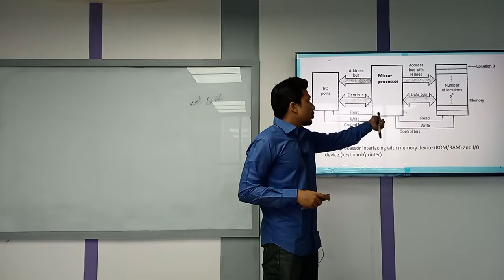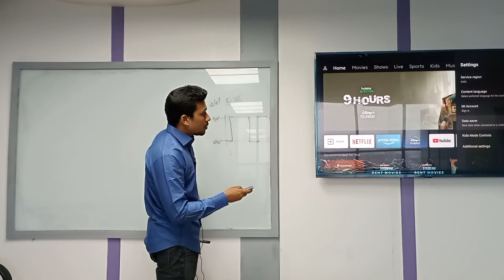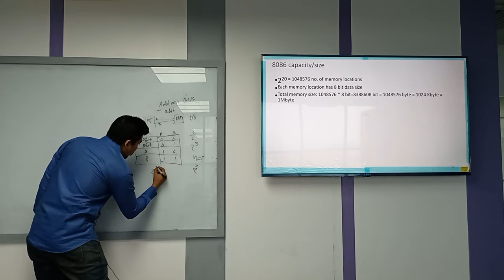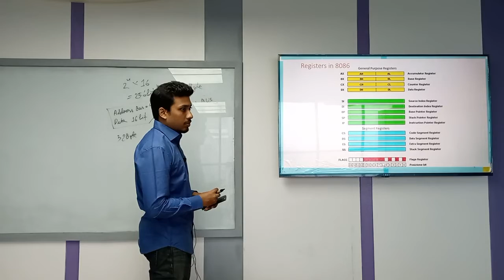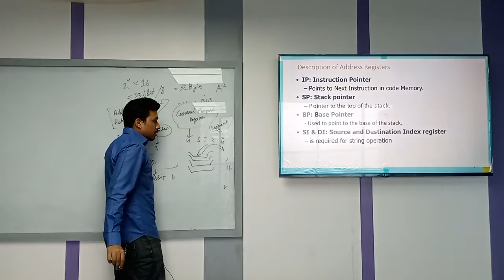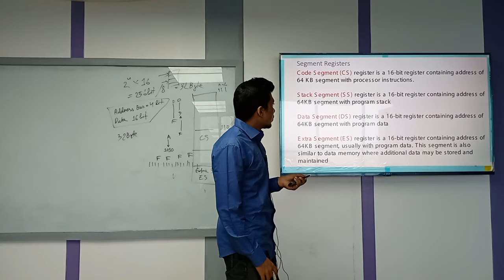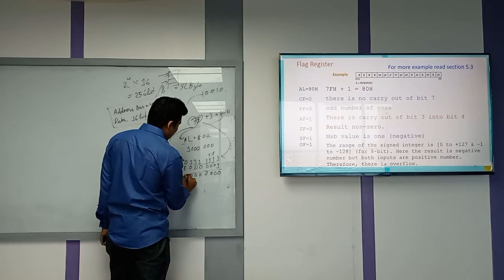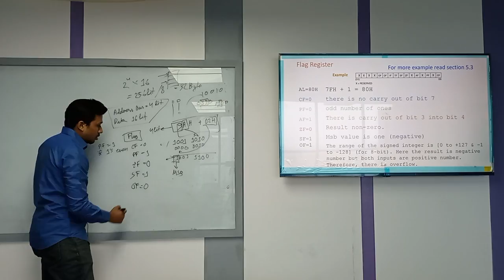Microprocessor and Interfacing| CSE | Md. Ashif Mahmud Joy | University of Scholars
Introduction to 8086